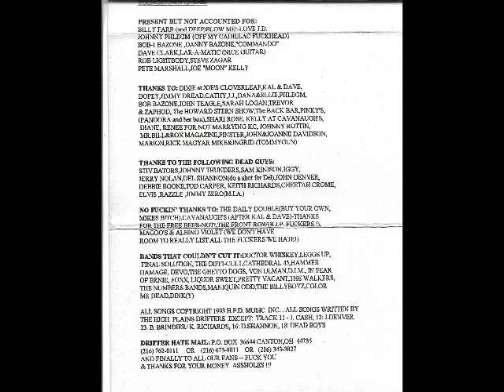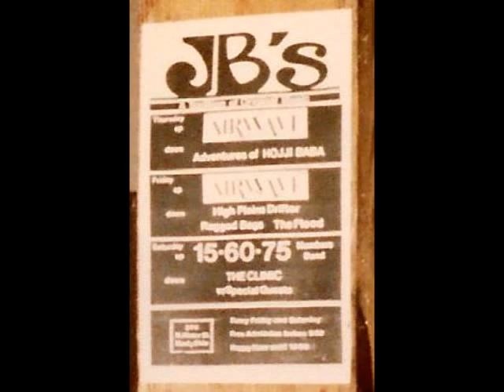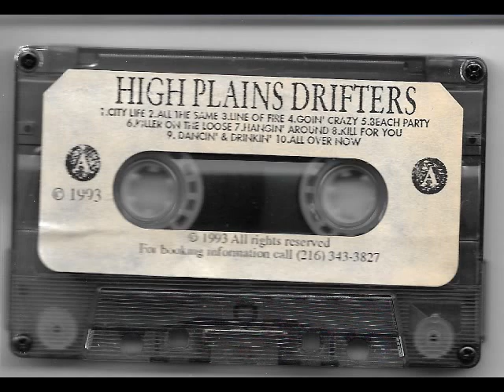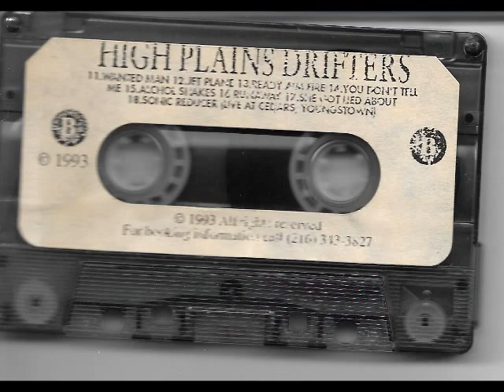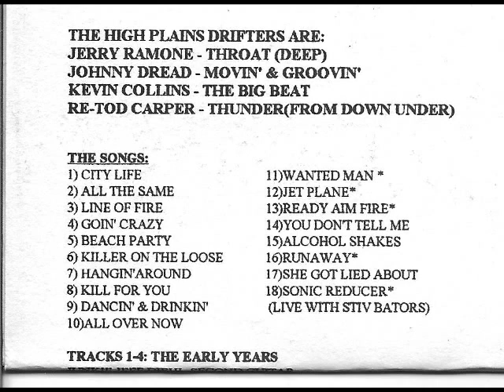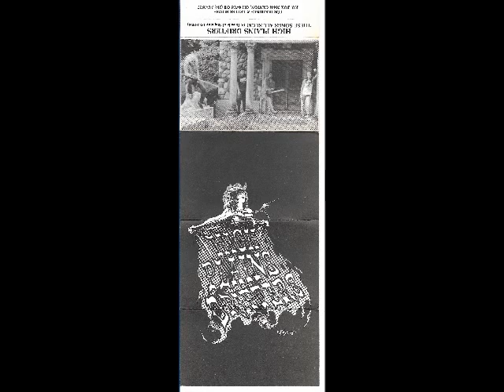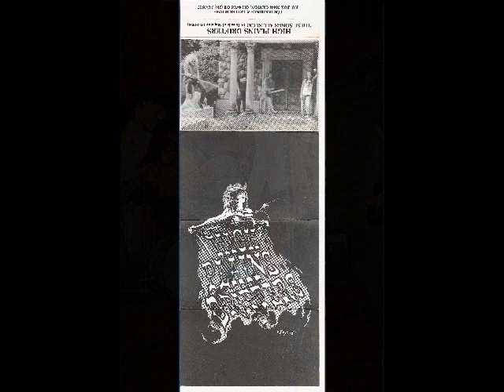High Plains Drifters-These Songs All Suck-1984-1994 OHMS Archives....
High Plains Drifters-These Songs All Suck-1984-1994 OHMS Archives. from Jerry Ramone collection...thank you...
do YT want mme to 2 sayt these are not my baand aandd alll money ( You tube cassh) goes tto Highh plaaainss Drifters? go for it... rock your f'\n house/tent/space.